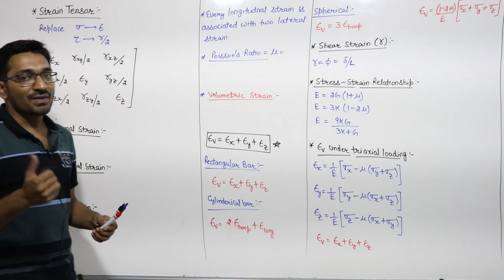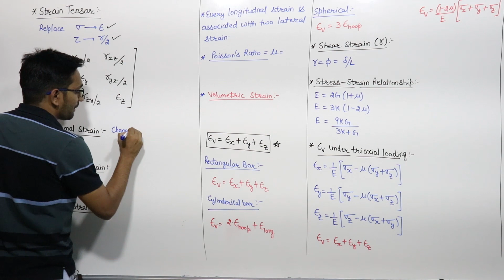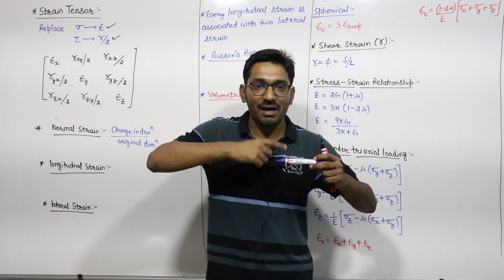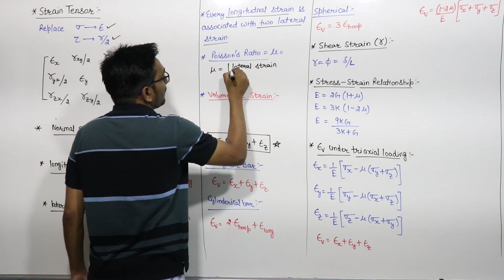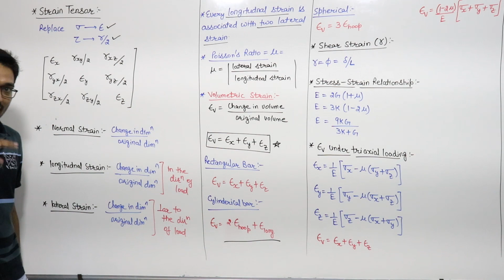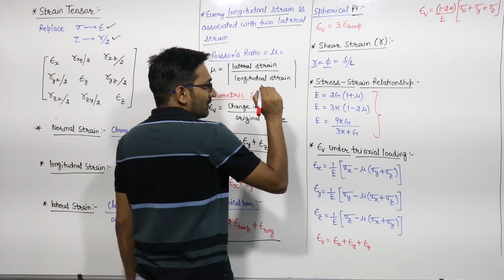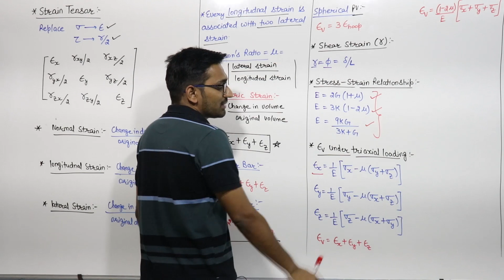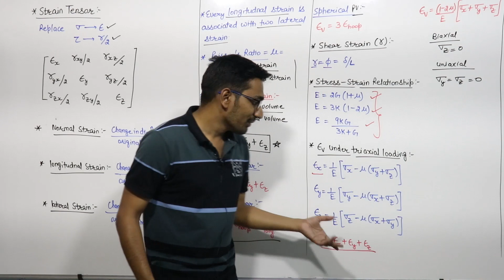Strength of Materials (SOM) in 70 Mins Part-2 | Gate/ESE Mechanical Engg | SOM Simplified| gate 2020